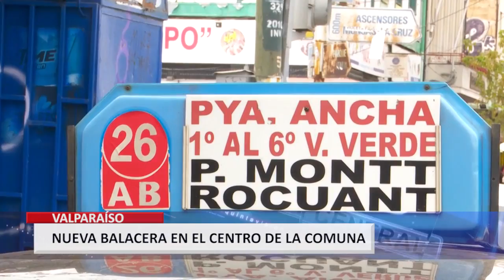Balacera en pleno centro de Valparaíso tras persecusión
Una persecución policial y posterior balacera se registró en pleno centro de Valparaíso, durante la tarde de este lunes.
De acuerdo a las primeras informaciones el automóvil con dos ocupantes en su interior venía huyendo por lo cual realizó varios disparos para no ser capturados por el personal policial.